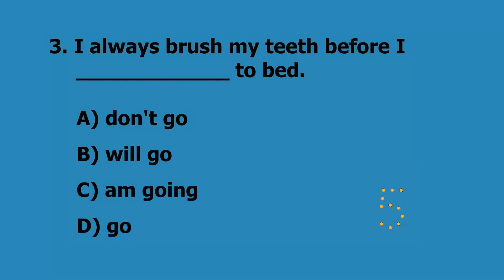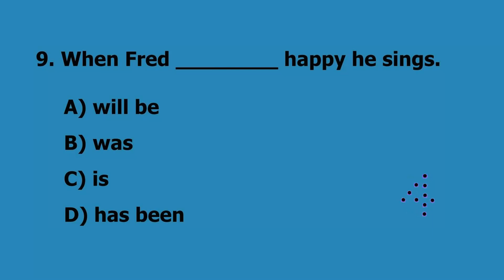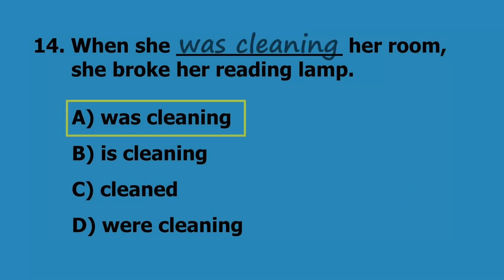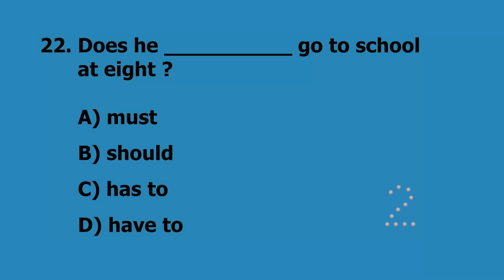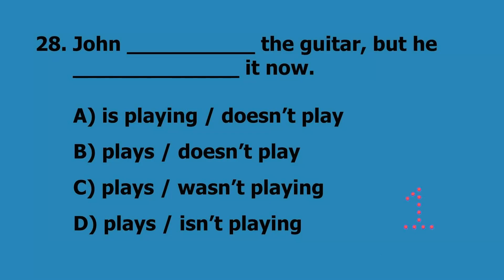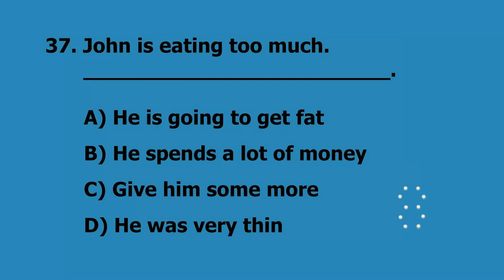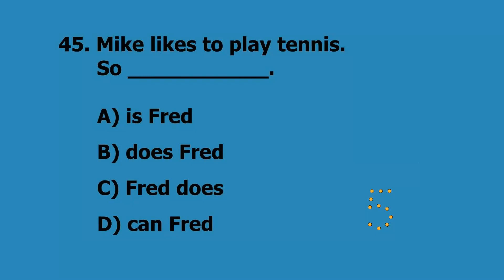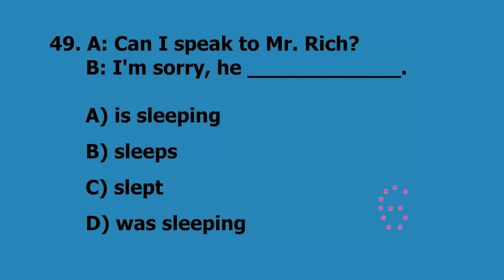English Grammar Test | Future Time Clauses | Elementary Level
Check your knowledge on the future time clauses. There are 50 questions waiting for your answers in this test.